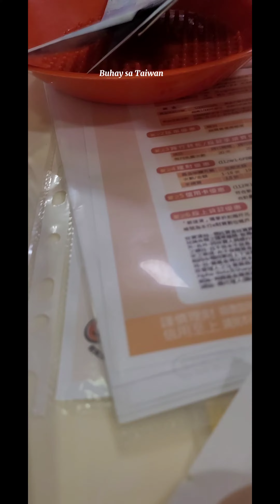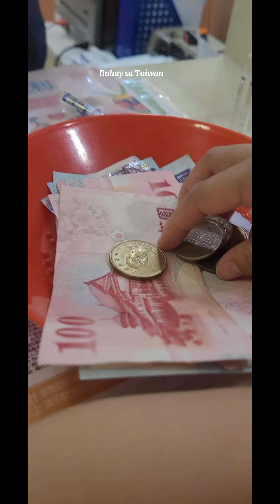4000 panalo sa resibo